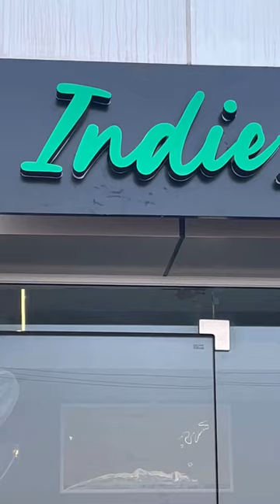WHAT I EAT IN A DAY *Snacks Edition*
📍Indie Momo Surat